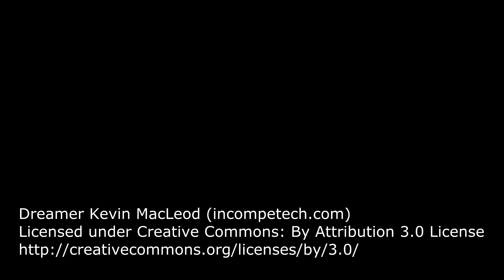2017 Annual Report for Bean's Corner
Bean's Corner Baptist Church Annual Report 2017